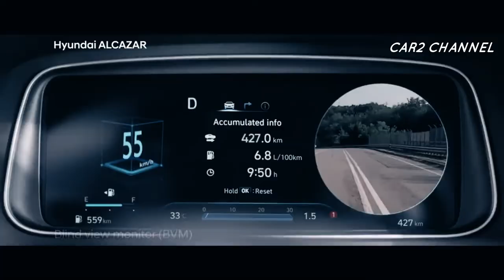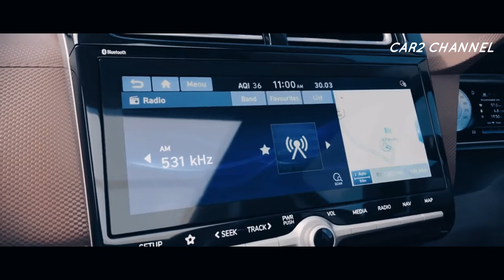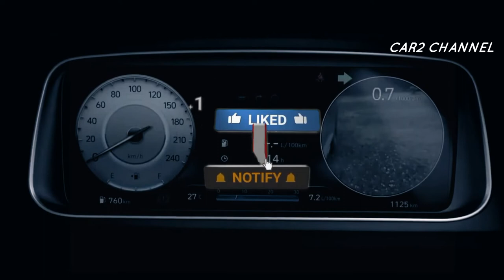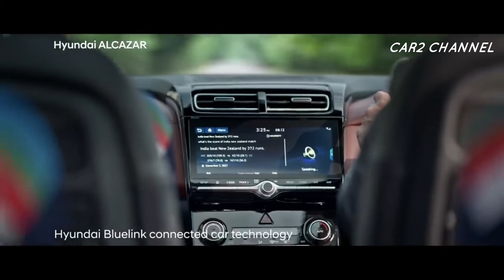Hyundai akan meluncurkan musuhnya Terios Rush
Varian mobil Hyundai Alcazar dikenal sebagai SUV dengan  spesifikasi yang tak kalah menarik.
 Tampilan New Hyundai Alcazar  merupakan perjuangan berat untuk mobil di kategori SUV sport.

 Hyundai Alcazar memiliki tiga pelanggan dan tampaknya kembali ramai setelah Hyundai  resmi meluncurkan produk baru Hyundai Alcazar.
 Dari luar, mobil ini memiliki tampilan yang sangat menarik. Karena jika dilihat dari depan, Hyundai Alcazar memiliki bentuk yang mempesona yang cukup menarik dan juga memiliki ukuran yang tinggi.